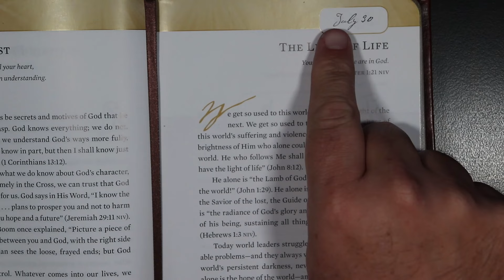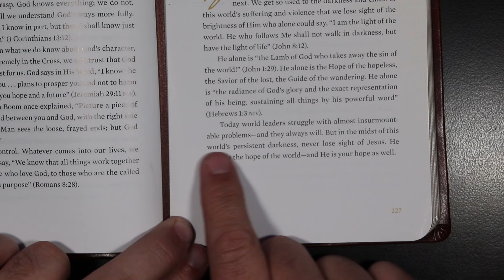Hope for Each Day - The Light Of Life - July 30th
Hope for Each Day for July 30th.